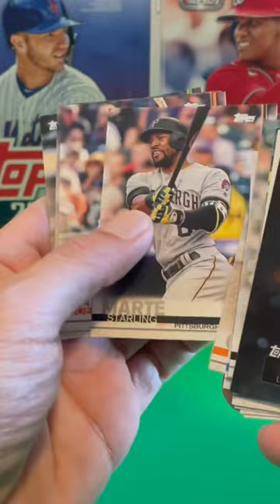2019 Topps Hanger Pack!!